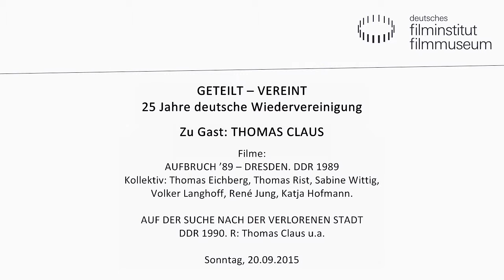GETEILT - VEREINT // Thomas Claus zu Gast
Mit dem Tag der Deutschen Einheit feiert die Bundesrepublik Deutschland am 3. Oktober ihr wohl wichtigstes Nationalfest, das sich in diesem Jahr zum 25. Mal jährt. In Frankfurt findet der zentrale Festakt statt.

25 Jahre Wiedervereinigung: ein Ereignis, das sich direkt und indirekt auch im deutschen Film niedergeschlagen hat, wie das Kino des Deutschen Filmmuseums mit einer umfassenden Filmreihe im September zeigt.

Mit freundlicher Unterstützung von: Kulturamt Stadt Frankfurt am Main

AUFBRUCH ’89 – DRESDEN

DDR 1989. Kollektiv: Thomas Eichberg, Thomas Rist, Sabine Wittig,
Volker Langhoff, René Jung, Katja Hofmann. 52 Min. Betacam SP

AUF DER SUCHE NACH DER VERLORENEN STADT

DDR 1990. R: Thomas Claus u.a. 30 Min. Digital

AUFBRUCH ’89 – DRESDEN ist ein Zeitdokument der Ereignisse in Dresden im Herbst 1989, die am 4. Oktober mit der Durchfahrt der Flüchtlingszüge aus Prag und den damit verbundenen Ausschreitungen ihren Anfang nahmen. Zu Wort kommen unter vielen anderen ein Arzt, der die Verletzungen der Polizisten und Demonstranten beschreibt, junge Demonstranten, die festgenommen wurden, und ein Elternpaar, dessen Sohn verschwunden ist. AUF DER SUCHE NACH DER VERLORENEN STADT entwirft ein Stimmungsbild Dresdens am Tag der Deutschen Einheit. In ruhigen, fast melancholischen Bildern erzählt der Film von Alltag, Sorgen und Träumen der Menschen. Der Film endet dort, wo das “Neue” beginnt: Am 3. Oktober 1990 um Null Uhr in einer Dresdner Gaststätte.

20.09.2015 im Kino des Deutschen Filmmuseums